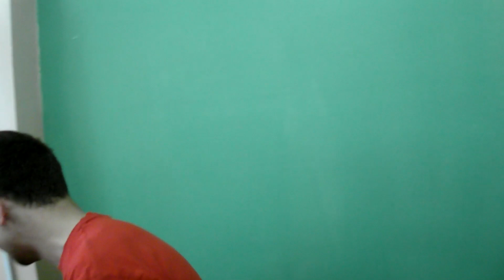Video Funny Day 012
Двенадцатый выпуск. И мы уже не кушаем, а обсуждаем КВН и второй сезон передачи "М.И.Р."!!!

Видео посвящено Моему Ангелочку, Валентиночке!!! :*

Sillvergray production